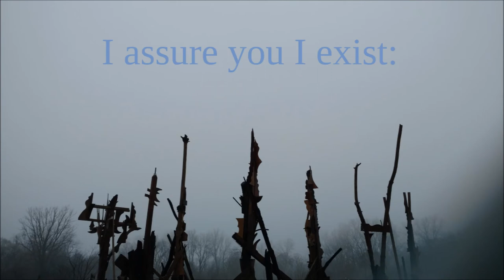[nettles]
a video-poem.

a poem about immigration; about a misplaced "I" or a misplaced "you" who still exists, somewhere.

photography, video, and music by [Aa].

- Aa